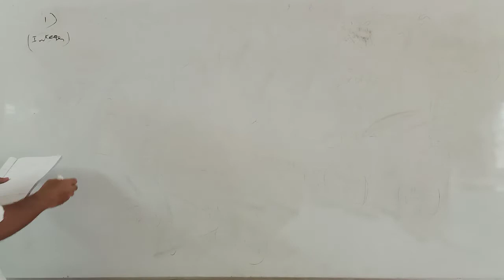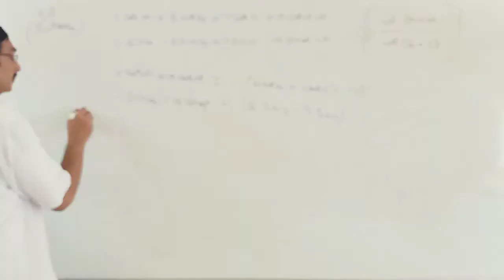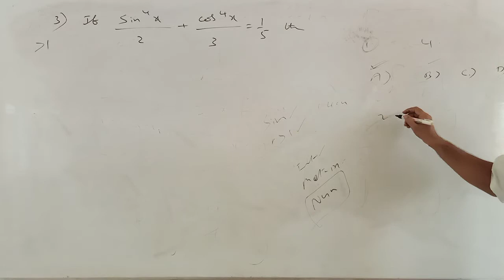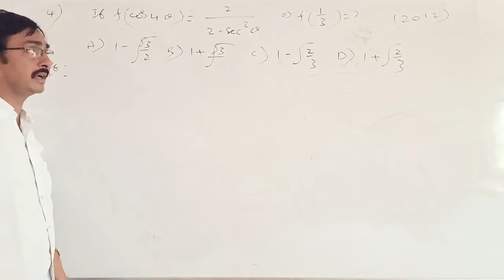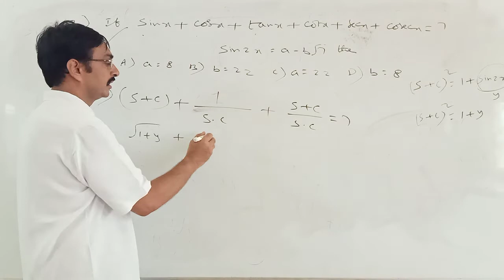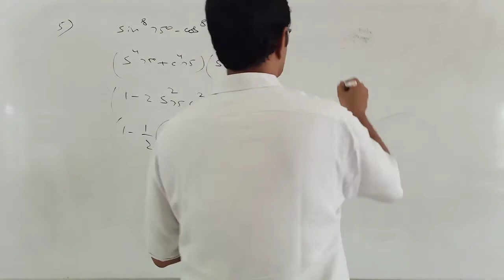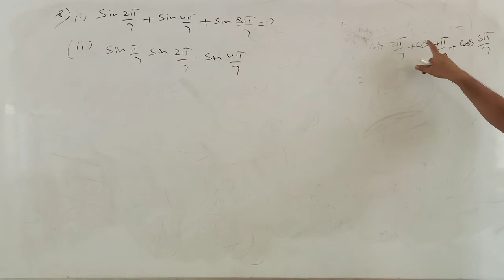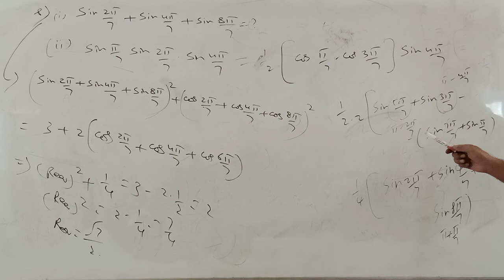JR MATHS 16-09-2020